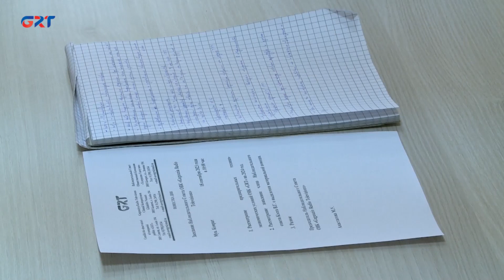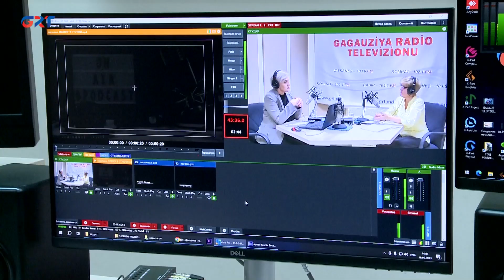Состоялось заседание Наблюдательного совета OK GRT. Какие вопросы рассмотрели?